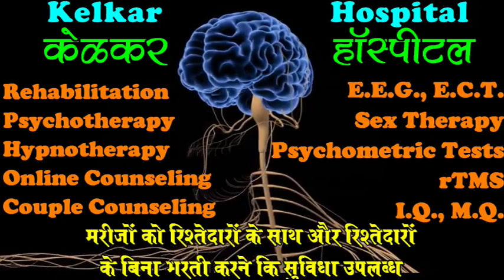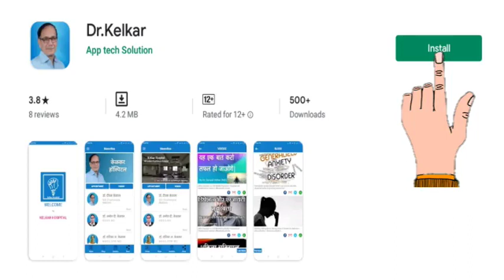Business badhana hai to yah Video dekho - By Dr. Deepak Kelkar (MD) Psychiatrist Hypnotherapist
how to Increase Business
this vid
• Dr. Deepak Kelkar (M.D.)
• Psychiatrist
• Hypnotherapist
• Psychotherapist,
• De-addiction Specialist
• Sexologist

     3 )Kelkar Hospital Channel